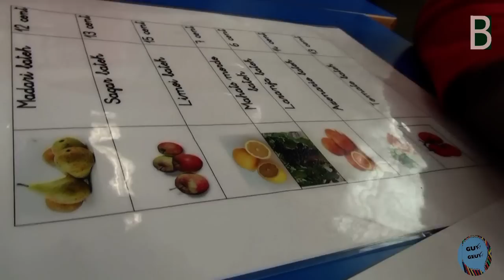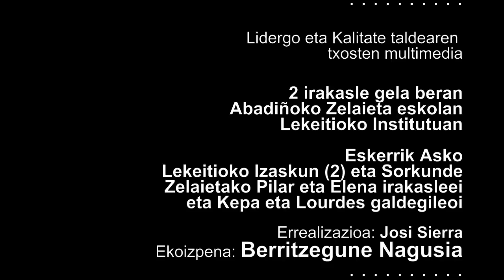Bi irakasle gelan Abadinoko Eskolan eta Lekeitioko Institutuan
Bi irakasle gela berean esperientzia Kalitate jardunaldietarako. Berritzegune Nagusiak egindako dokumentazio multimedia Lekeitioko institutuan eta Abadinoko Zelaieta eskolan CCbySa 2013